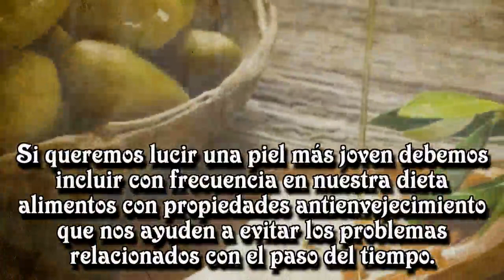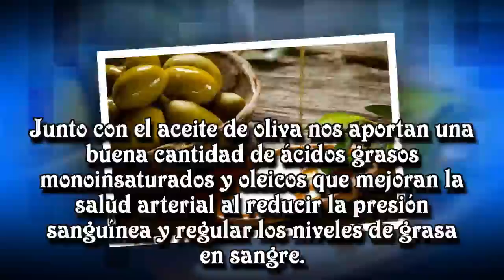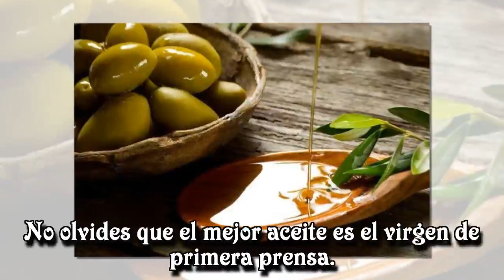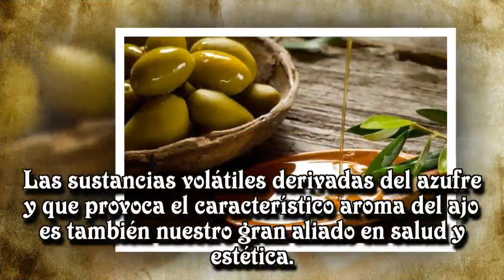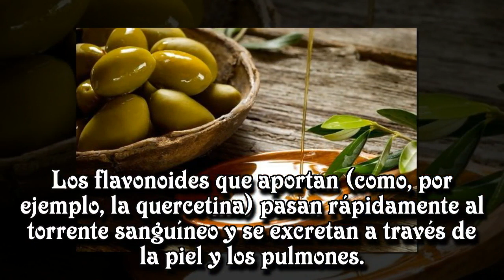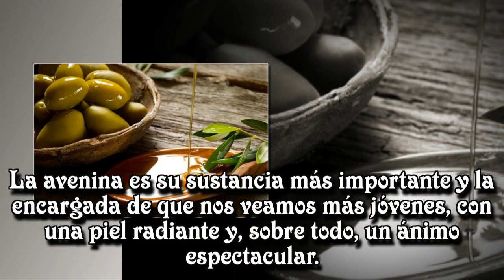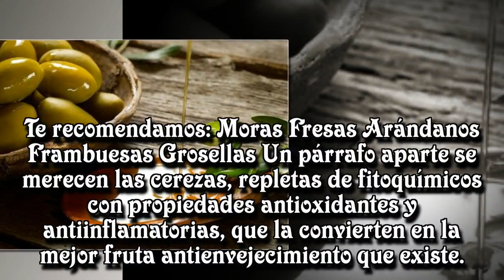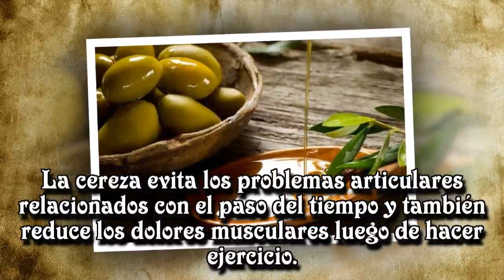Los mejores alimentos antienvejecimiento